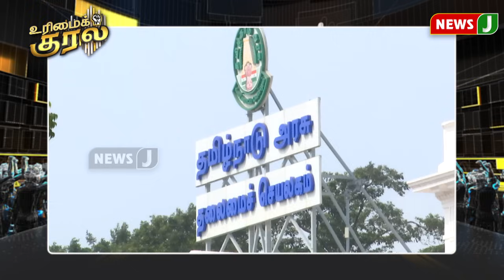urimaikural || 40/40 வெற்றியை கொண்டாட திமுகவுக்கு தகுதி இருக்கிறதா?